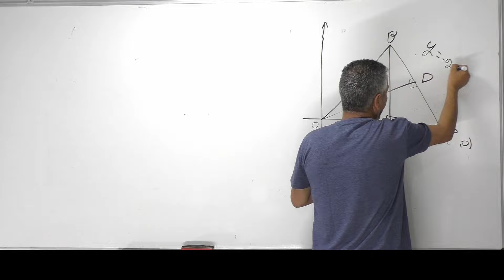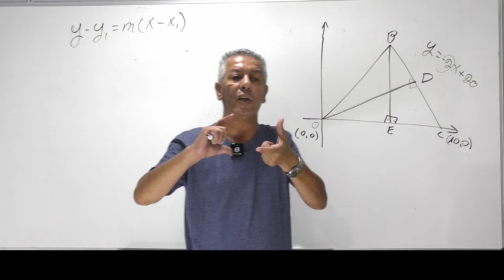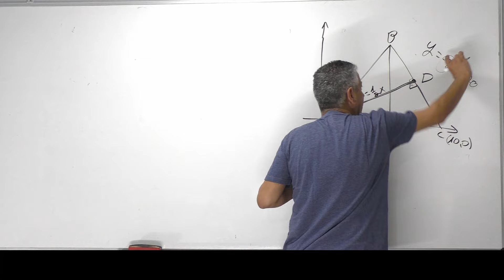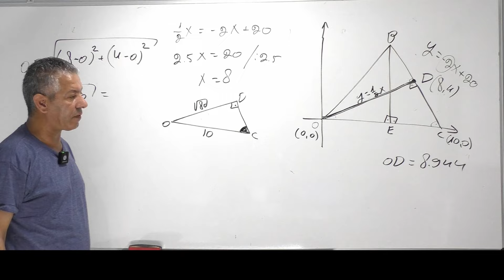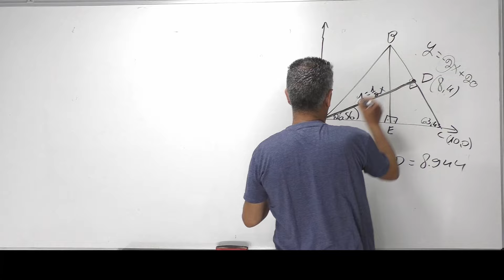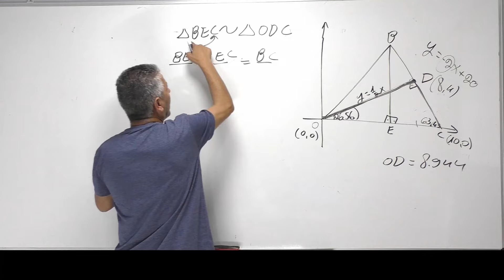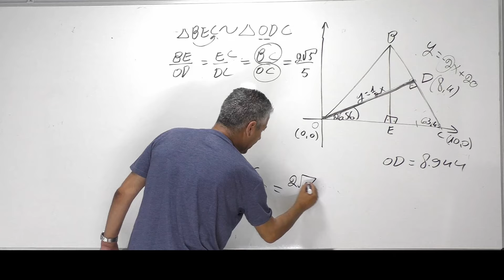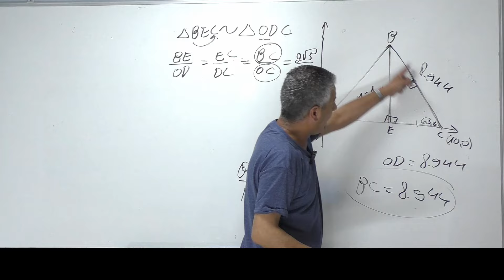פתרון בגרות 471 קיץ 2020 מועד א שאלה 4-גיאומטריה.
00:00 סעיף א.
01:40 סעיף ב-1.
03:25 סעיף ב-2.
07:50 סעיף ג.
08:52 סעיף ד-1.
12:32 סעיף ד-2.